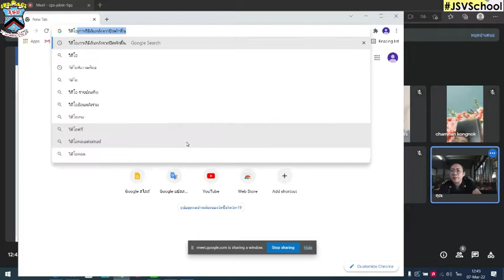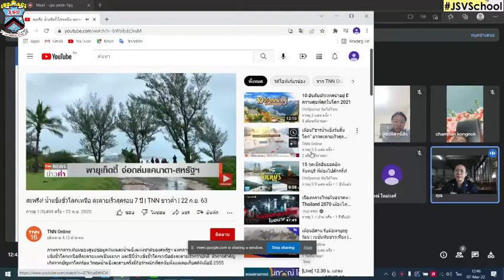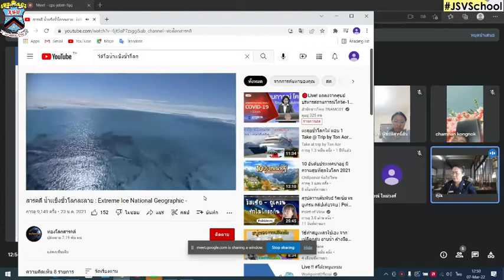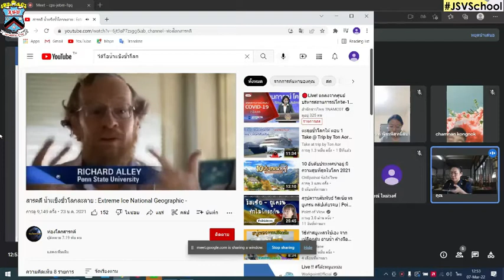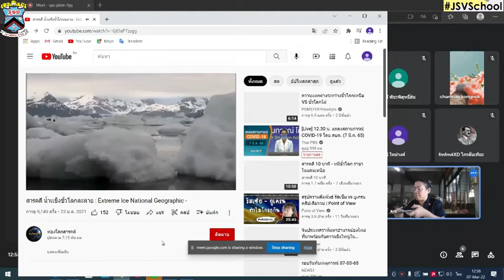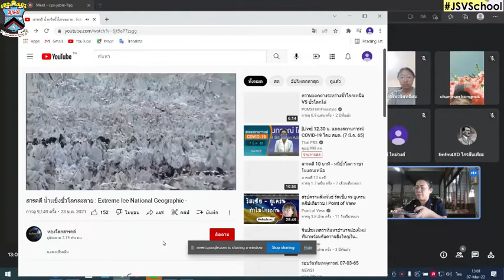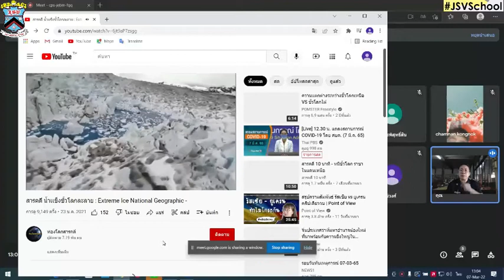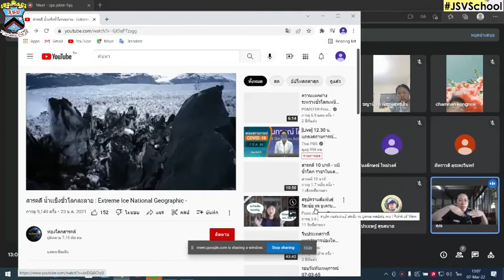5 🍋🍋 จันทร์ 7-3-65 สิ่งแวดล้อม : On-line : Learn @Home Project ประถมศึกษาปีที่ 5